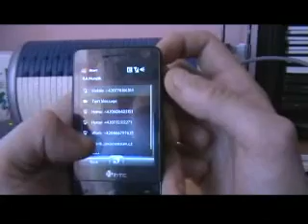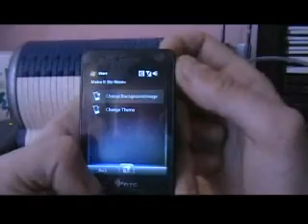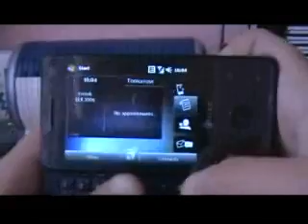PointUI Home2 on Touch Pro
PointUI Home2 on HTC Touch Pro